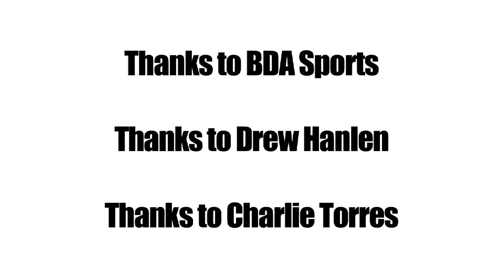Robert Upshaw 2015 NBA Draft Workout - 7 Footer with big potential - NBA Draft 2015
Robert Upshaw 2015 NBA Draft Workout in Los Angeles.  Robert Upshaw could be the steal of the NBA Draft with this shot blocking ability and the overall mystery surrounding the 7 footer.  Robert Upshaw dunked everything during his draft workout and even stepped out and knocked down mid range shots.